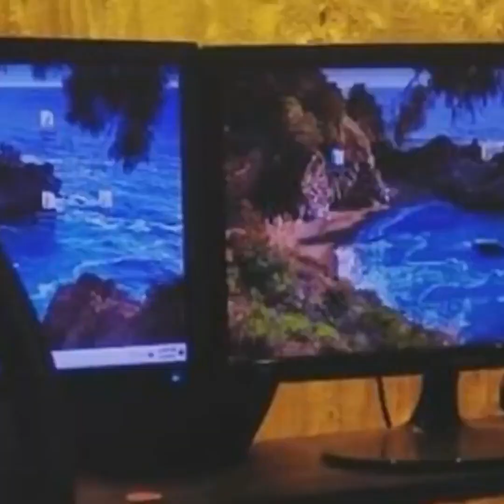সালমানের মতো ডেডিকেটেড হিরো এখন ভাবা যায় না I Tanvir tareq show I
Relevant Search